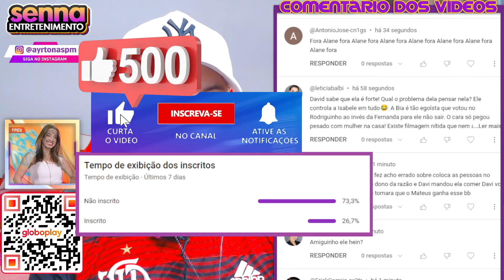BEATRIZ NÃO ACEITA! TRETA VAI PERDENDO O CONTROLE! "Não sou obrigada a aceitar..." | BBB24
BEATRIZ NÃO ACEITA! TRETA VAI PERDENDO O CONTROLE! "Não sou obrigada a aceitar..."